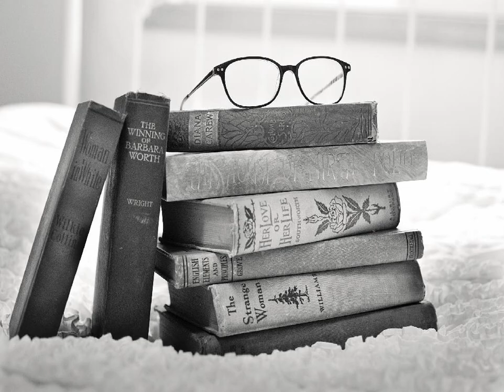[Folksong Collection] 강촌사람들 - 너에게로 또다시 kpop 韓國歌謠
그 얼마나 오랜 시간을 짙은
어둠에서 서성거렸나 내마음을
닫아 둔채로 헤메이다 흘러간 시간
잊고 싶던 모든 일들때론 잊은듯이
생각됐지만 고개 저어도 떠오르는건
나를보던 젖은 그 얼굴 아무런 말없이
떠나버려도때로는 모진말로 멍들이며 울려도
내 깊은 방황을 변함없이 따뜻한 눈으로
지켜보던 너 너에게로 또다시 돌아오기까지가
왜 이리 힘들었을까 이제 나는 알았어
내가 죽는 날까지 널 떠날 수 없다는걸
아무런 말없이 떠나버려도 때로는
모진말로 멍들이며 울려도 내 깊은 방황을
변함없이 따뜻한 눈으로 지켜보던너
너에게로 또다시 돌아오기까지가